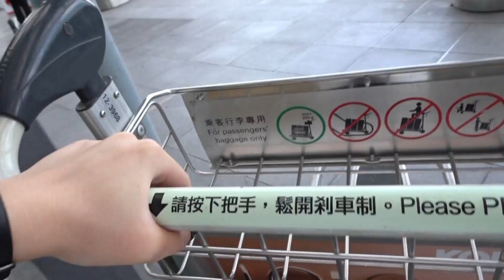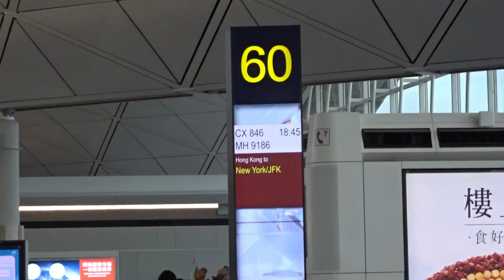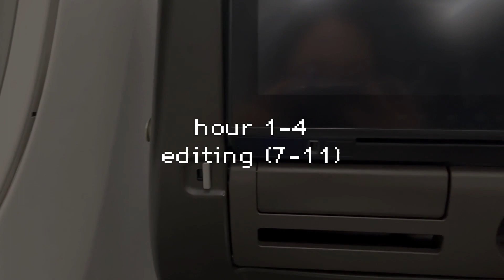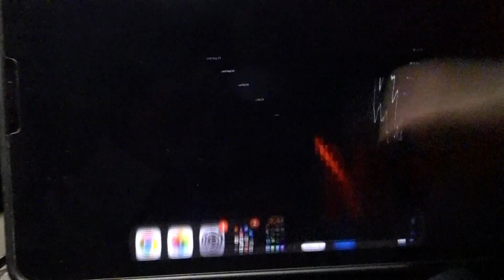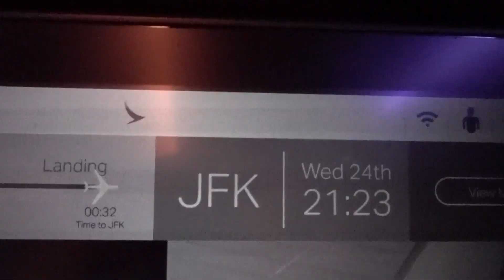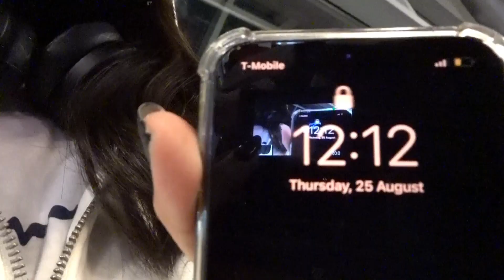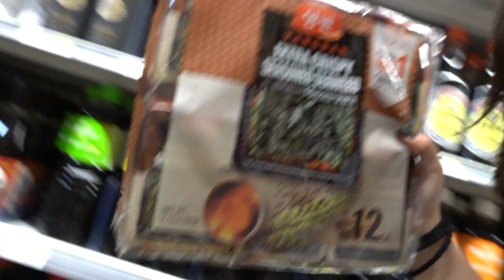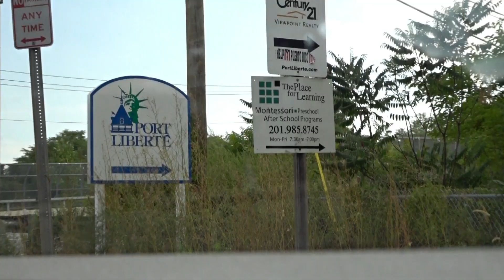going to New York...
a whole new chapter of my life! I am going to New York for school, hopefully, I'll still be able to film videos :) I apologize for not really talking in this video, I will definitely talk more in future videos. I also did not film much of my days in new york because I was just trying to enjoy the last few days of summer. I also met a lot of new people and I did not want to shove a camera at their faces. still hope you enjoyed this video!

p.s. watch in 1080p with captions for the best experience!

* ˚ ✦chapters
0:00 intro
0:09 at home
1:02 fit check
1:11 leaving home
1:28 going to the airport!
1:35 at the airport
3:00 on the plane
3:26 hour 1-4
4:22 hour 5-8
4:46 hour 9-11
5:13 hour 12-14
5:20 hour 15-16
6:21 arrived
6:47 going to the inn
7:19 in new york
9:27 photos

* ˚ ✦ abt me!!
how old am i? 15
what camera do i use?  sony hx99
where do i live?  hk, (ny now!)

hello to whoever scrolled all the way down here :D have a great day!!